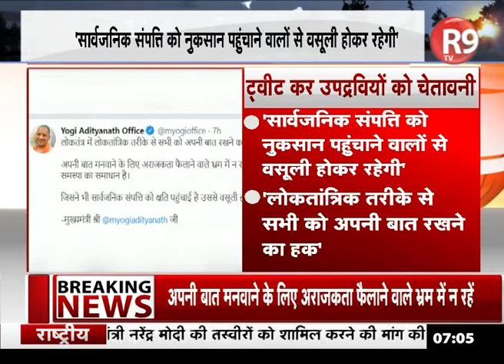सीएम योगी ने उपद्रवियों को दी चेतावनी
सीएम योगी आदित्यनाथ ने ट्वीट कर कहा है कि लोकतंत्र में लोकतांत्रिक तरीके से सभी को अपनी बात रखने का हक है। लेकिन अपनी बात मनवाने के लिए अराजकता फैलाने वाले भ्रम में न रहें. सरकार के पास हर समस्या का समाधान है. जिसने भी सार्वजनिक संपत्ति को नुकसान पहुंचाई है उससे वसूली होकर रहेगी.